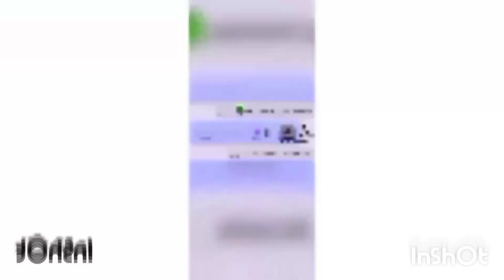Chilinho5 Hates The G-Major 16 Round 1 VS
Request By: @love_dollar7-k7g